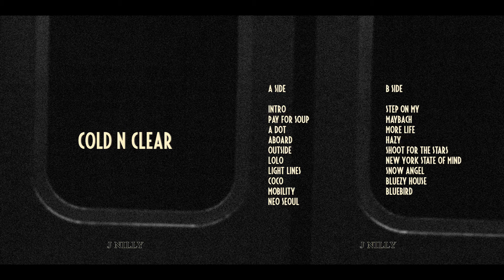(Free) Playboi Carti Type Beat 2021 - “Shoot For The Stars” (prod. J Nilly)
Shoot For The Stars
125 bpm

➕ Free for non-profit use. Purchase a lease for profit use.
➕ You have to credit (Prod. J Nilly) in the title